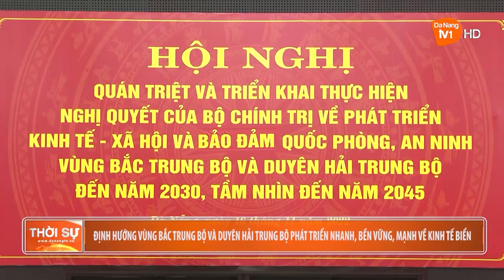ĐỊNH HƯỚNG VÙNG BẮC TRUNG BỘ VÀ DUYÊN HẢI TRUNG BỘ PHÁT TRIỂN NHANH, BỀN VỮNG, MẠNH VỀ KINH TẾ BIỂN